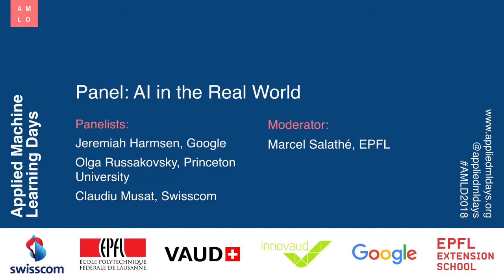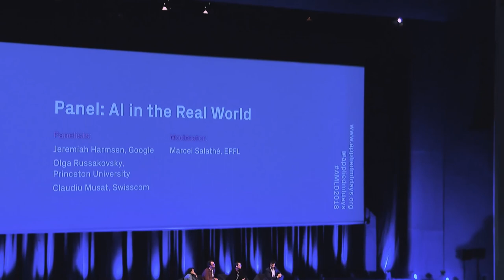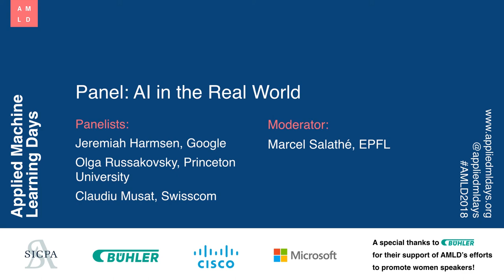AMLD2018 - Panel: AI in the Real World - Jeremiah Harmsen, Olga Russakovsky, Claudiu Musat